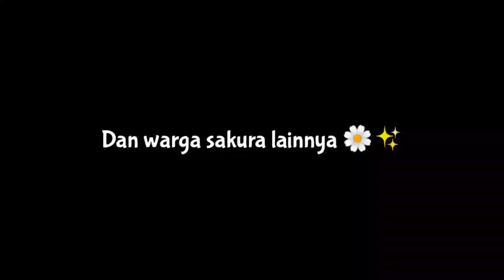MIO DAN LILA SEKELAS! | MIO THE MOVIE EPISODE 2 || DRAMA SAKURA SCHOOL SIMULATOR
Assalamualaikum, hai semua, apa kabar?

Alhamdulillah episode 2 nya udah ada nih, semoga kalian suka yaa 🔥❤️

lanjut episode 3 ga???

ZARVERSQUAD 💛✨